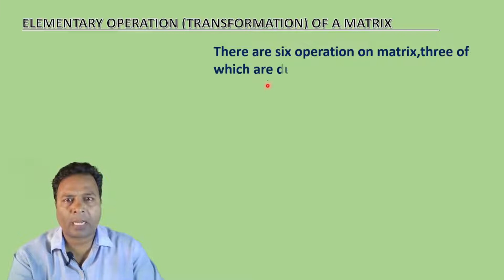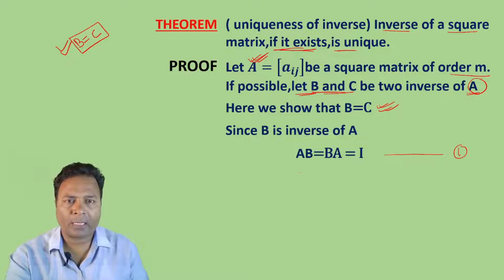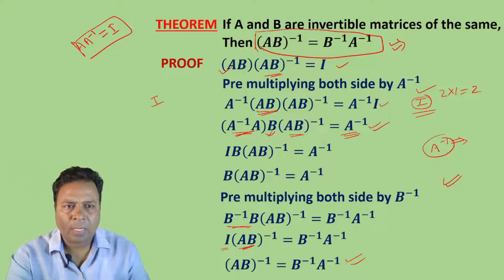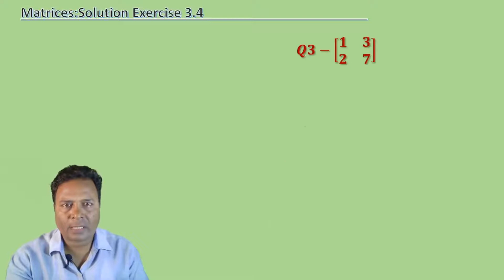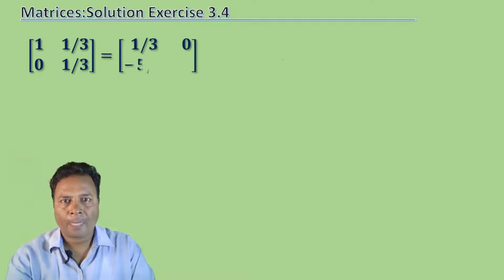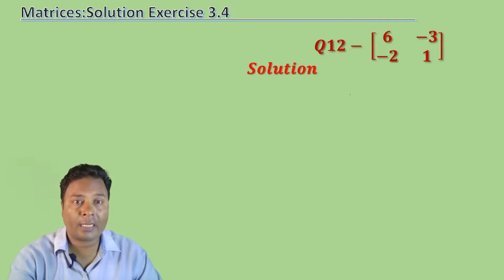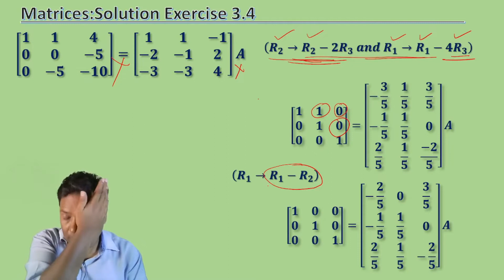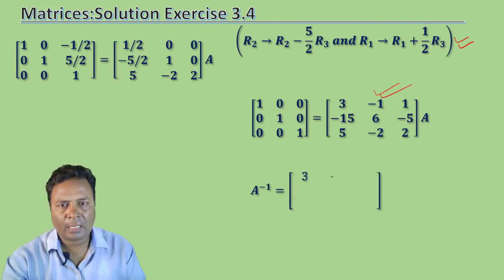ncert solution exercise 3.4 class 12 maths /matrix exercise solution 3.4 class 12 math/by rp singh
math class 12 exercise 3.4 solutions
class 12 math exercise 3.4 ncert solutions
ex 3.4 class 12 ncert math solution
cbse class 12 exercise 3.4 solutions
ncert solutions class 12 exercise 3.4